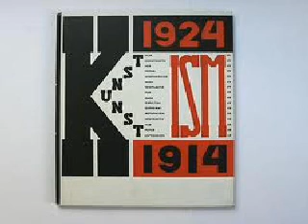6-8 - ARTE E SOCIETà II 17-10-2005.wmv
Interventi.